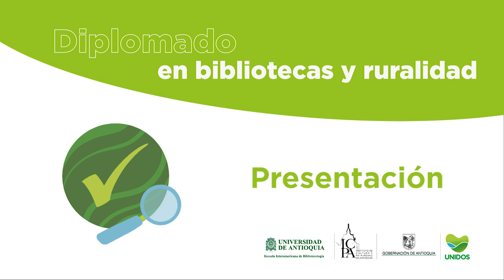Presentación Diplomado en Bibliotecas con énfasis en Ruralidad